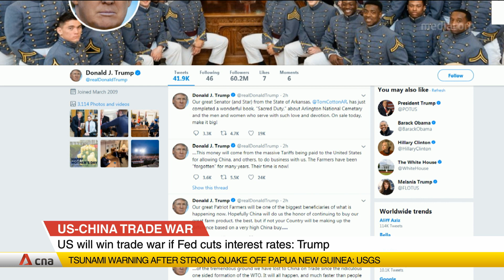US-China trade war: Deal will be made "when the time is right", Trump tweets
US President Donald Trump has defended his trade war with China. In a series of tweets, Trump said a deal will be made "when the time is right" and promised that could be soon.